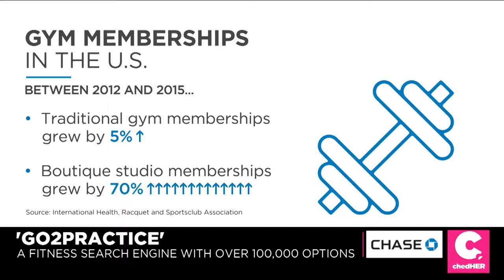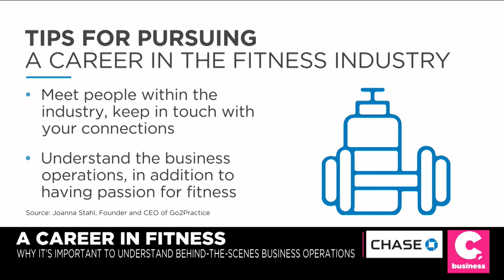Go2Practice featured on Cheddar/NYSE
Live from the NYSE July 2019
Joanna Stahl interview ~ CEO & Founder of Go2Practice
6min